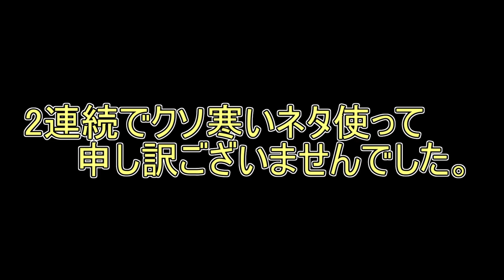【Minecraft】目指せトップランナー!! DeathRun #2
-概要 : かなC、うれC、じゅーC、OC!って感じですね！